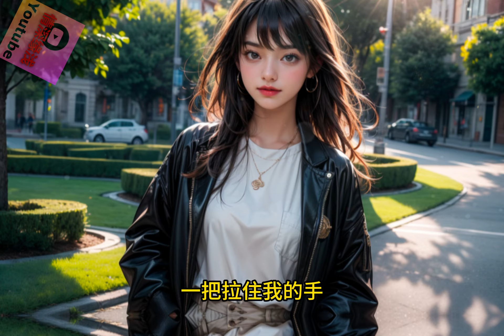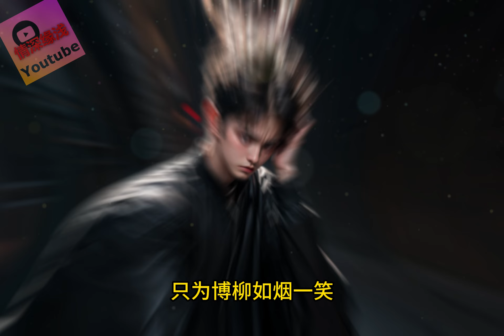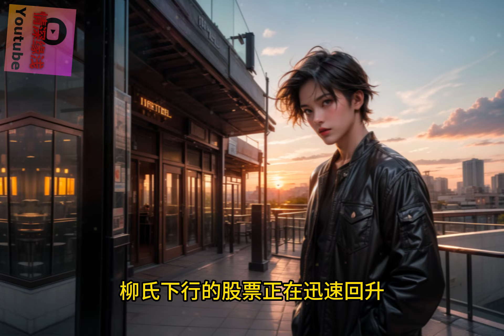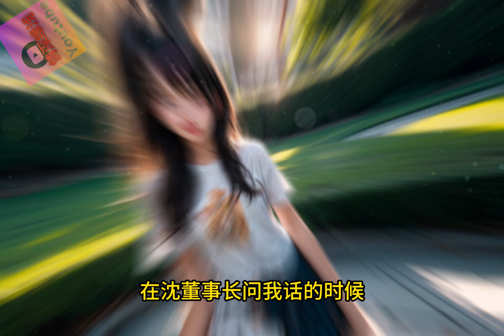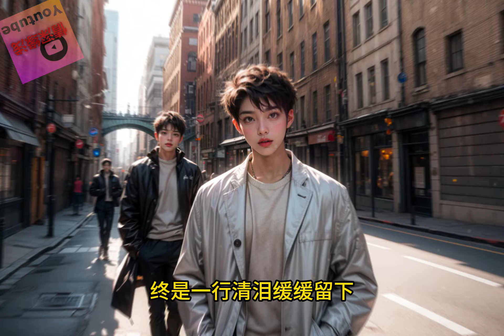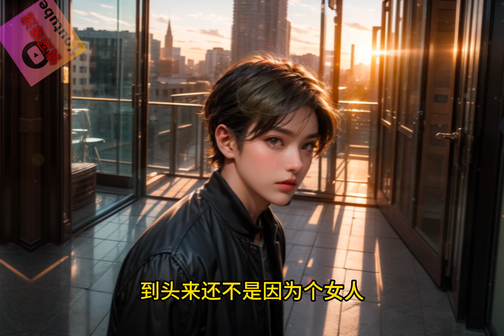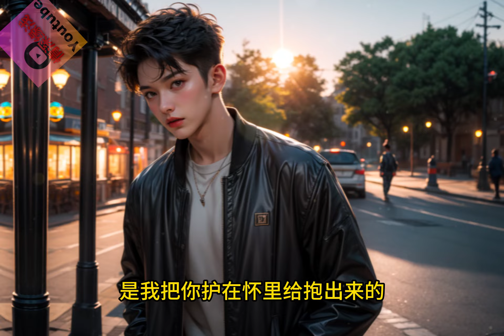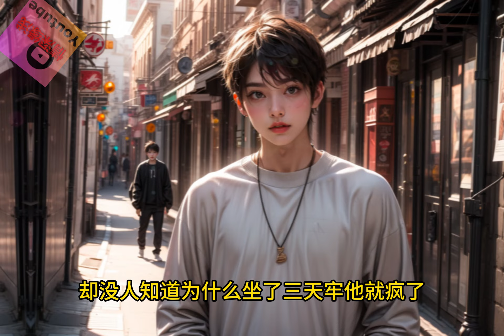前世妻子害得我失去生命，如今回到结婚前夕她拒婚时，我如她所愿后她却反悔了。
前世她眼瞎心盲，对我不埋不睬。
最后被最亲近的妹妹和渣男害死，还联合他人害得我失去生命。
如今回到结婚前夕，重活一世。
我冷眼看着她：“你刚才说，你不想和我结婚？”
她一把拉住我的手：“结，我结！老公我们永远在一起好不好？”
我：别结，这婚大可不必结。